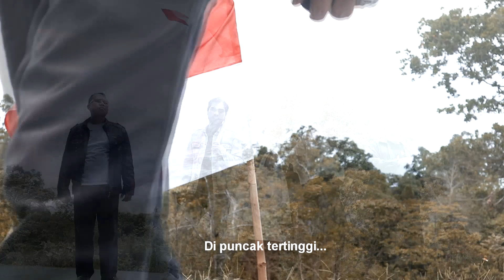NYANYIAN ANAK NEGRI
Lagu ini Cipt : Arpentius, ST.,MM and Budi Rhamses, ST... Music. ST 22
LAGU NYANYIAN ANAK NEGRI INI ADALAH LAGU MENGINSPIRASI UNTUK ANAK BANGSA SUPAYA TETAP BERJAYA,. DENGAN MENYAKSIKAN DAN MENIKMATI LAGU INI PERCAYALAH PERASAAN ANDA AKAN TERHIBUR SERTA SEMANGAT KEBANGSAAN ANDA AKAN TUMBUH MENGGELORA, SELAMAT MENIKMATI...TERIMA KASIH.